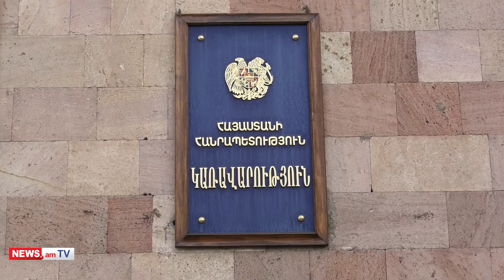Առեւտրականները Կառավարության բակից քայլերթով գնում են Ազգային ժողով